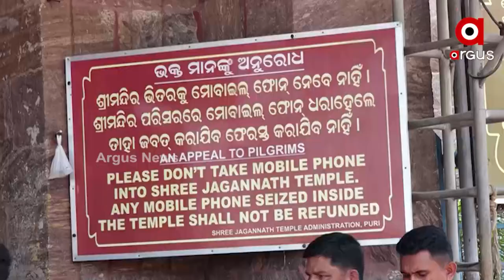Puri: Mobiles entering inside Jagannath Temple without Hesitation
Mobiles entering inside Jagannath Temple in Puri without Hesitation.